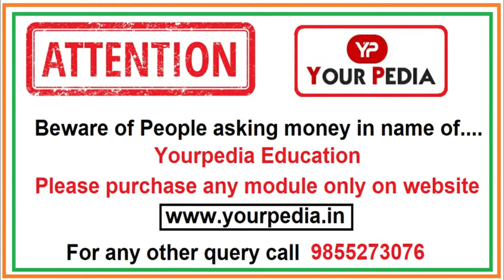Industrial Engineering Mock Interview | IE interview questions for IITs interview | Mechanical Engg